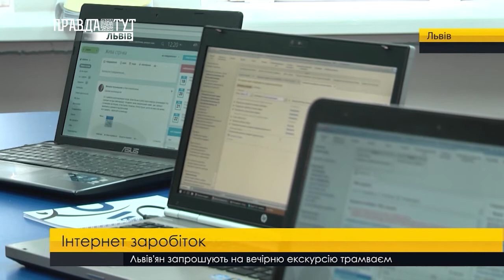Інтернет заробіток. ПравдаТУТ Львів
Заробіток в мережі. Вміння добре писати, співати, вести блоги, озвучувати відео, вводити дані, створювати музику, продавати послуги або товари – усе це приносить гроші. Сьогодні існує чимало способів, як заробляти в Інтернеті. Для декого такий вид жалування – основне джерело доходу. Не залишаються поза сучасними тенденціями та світовою павутиною і львів’яни, яких мережевий бізнес приваблює своєю зручністю та доступністю.